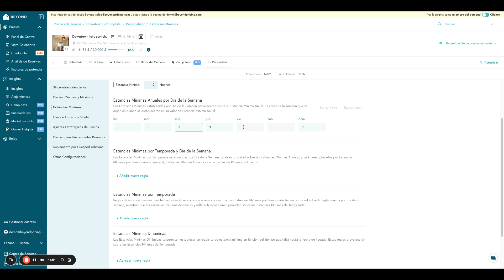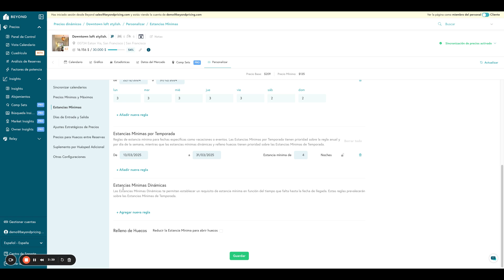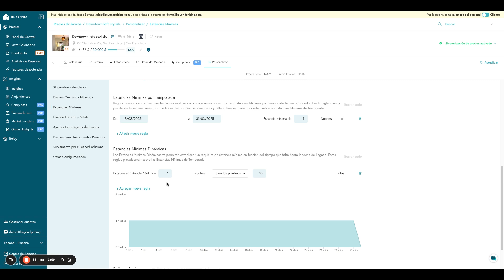Cómo establecer tu estancia mínima